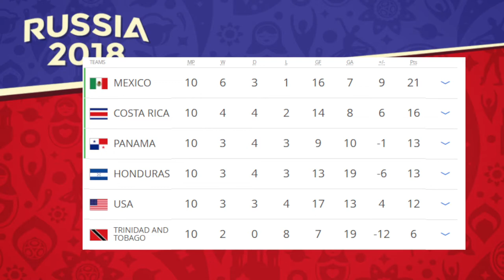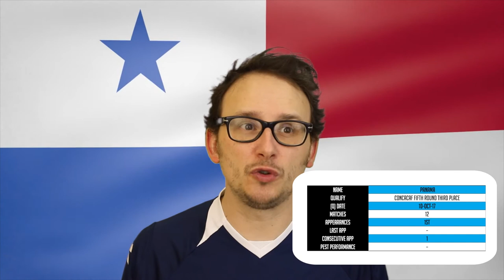Will Panama Win the 2018 World Cup?